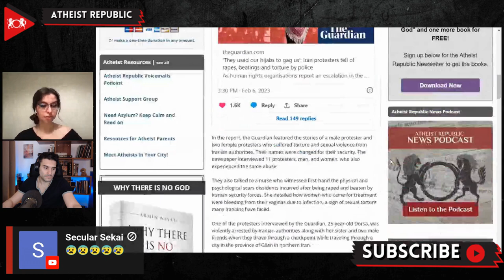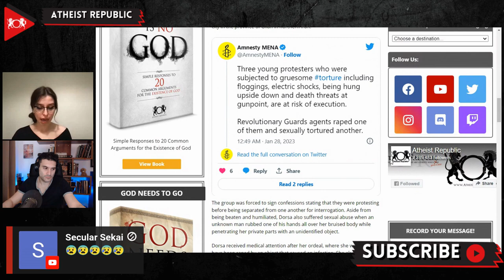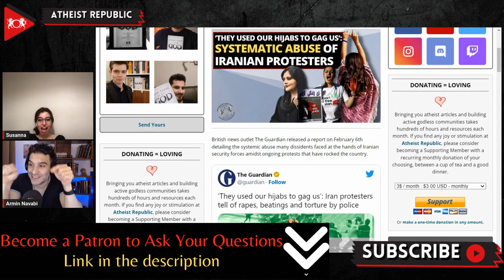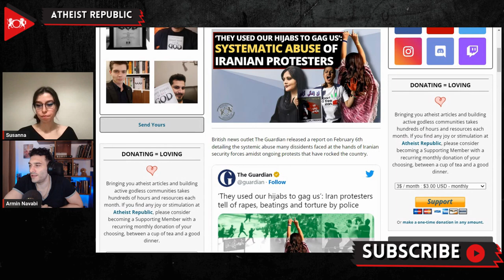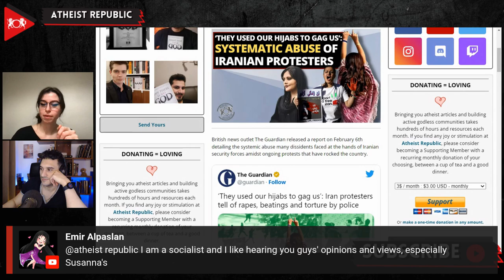‘They Used Our Hijabs To Gag Us’: Systematic Abuse Of Iranian Protesters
On February 6th, British news outlet The Guardian released a report detailing the systemic abuse many Iranian protesters faced at the hands of the Islamic Republic security forces amidst ongoing protests that have rocked the country. The newspaper interviewed 11 protesters, men, and women, who suffered torture and sexual violence from regime authorities. They also talked to a nurse who detailed how women who came for treatment were bleeding from their vaginas due to infection, a sign of sexual torture many Iranians have experienced. One of the protesters interviewed by the Guardian, 25-year-old Dorsa, was violently arrested along with her sister and two male friends. The group was forced to sign confessions stating that they were protesting before being separated from one another for interrogation. She was sexually abused by a foreign object before she was released. Sara, a woman in her 40s from Iran’s Kurdistan region, was among the first protesters to be arrested during the first wave of protests triggered by the death of Mahsa Amini. Like many female protesters, she was beaten and sexually assaulted, and said authorities even used their hijabs to gag their mouths. 30-year-old Kamyar from Mashhad also narrated how Iranian authorities sexually abused him in a police van. Amnesty International and Human Rights Watch have published detailed reports showing the human rights violations committed by the regime against its citizens.

Source:
Location: Iran